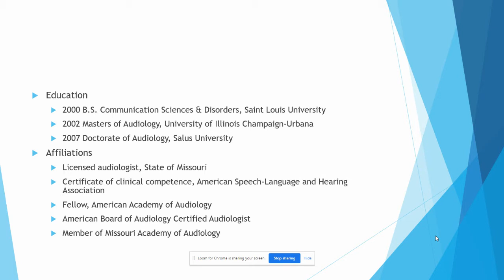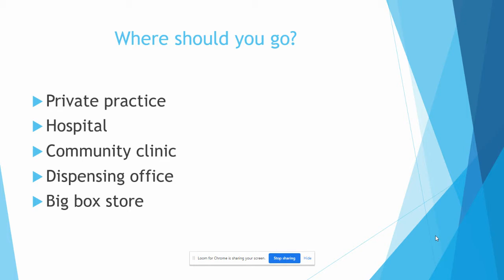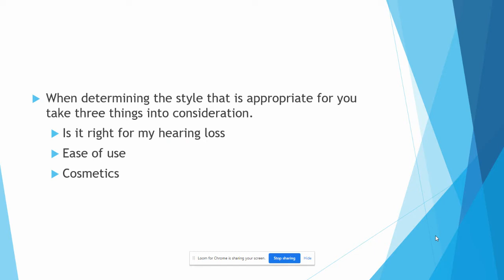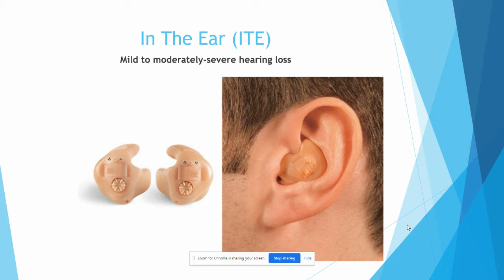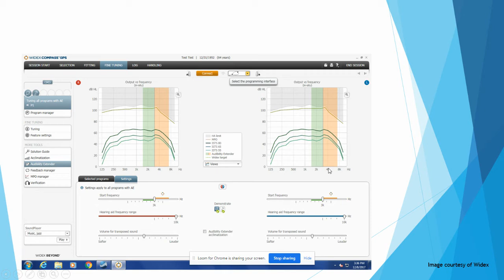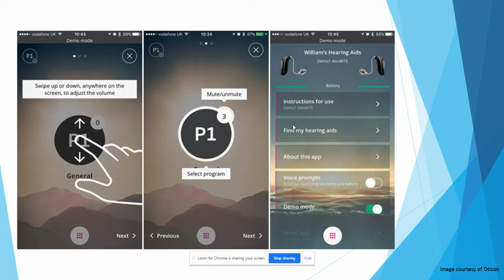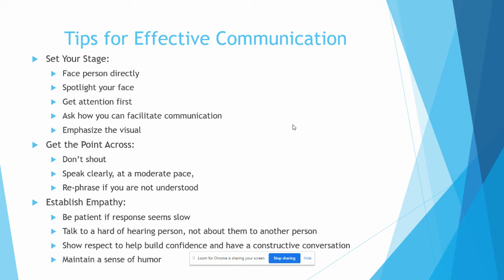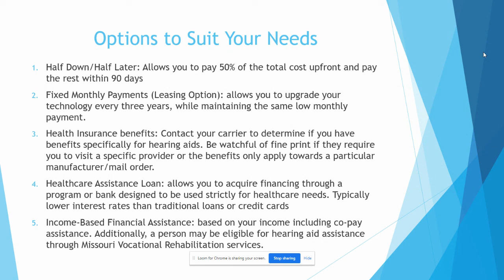Hearing University Virtual Program: Which Hearing Aids Are Right For Me?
Navigating the plethora of styles and options for hearing devices can be challenging. Join us as we discuss the features of current technology, how they work, and what you should consider when choosing the device most appropriate for your lifestyle and communication needs.